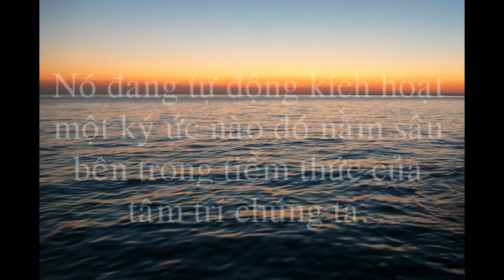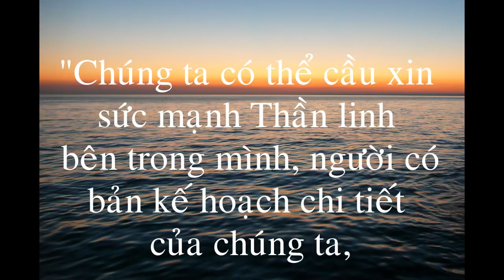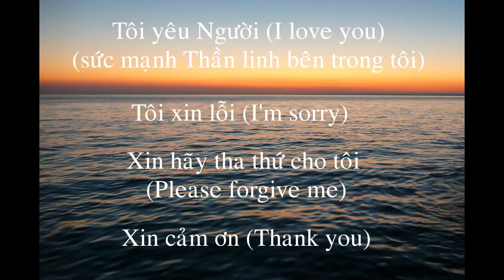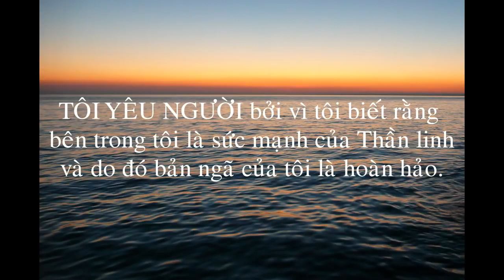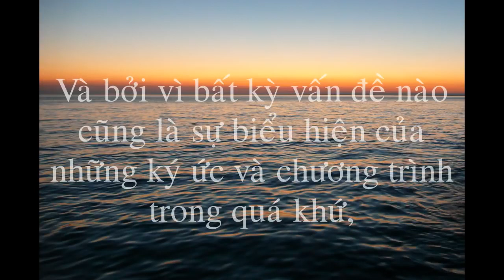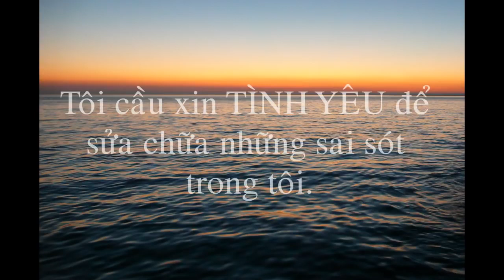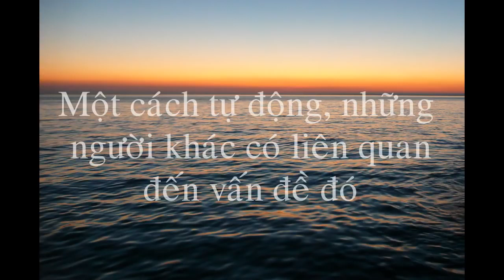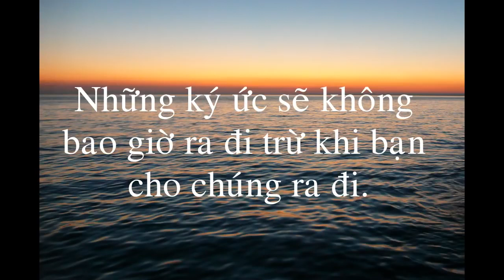Ho'oponopono Phương Pháp Trị Liệu Của Người Hawaii Cổ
Ho'oponopono là phương pháp trị liệu của người Hawaii cổ, được tiến sĩ Stanley Hew Len tái khám phá, và được lan truyền rộng rãi qua cuốn sách Zero Limits của tác giả Joe Vitale.

Nhiều năm về trước, tại bệnh viện bang Hawaii, có một khu điều trị đặc biệt, dành cho những tên tội phạm có vấn đề về thần kinh, đã phạm phải các tội danh nghiêm trọng như giết người, cưỡng hiếp, bắt cóc trẻ em,v.v.. Một y tá ở đây cho biết, không khí ở khu này rất ảm đạm: những bức tường không được sơn sửa, khu vườn không được chăm sóc; không ngày nào trôi qua mà không có các vụ việc các bệnh nhân tấn công lẫn nhau hay tấn công các nhân viên ở đây. Các bệnh nhân bị còng tay và không được đi ra ngoài.

Một ngày nọ, một tiến sĩ tên là Stanly Hew Len đến khu điều trị này để giải quyết vấn đề. Điều lạ lùng là ông không hề làm gì đặc biệt. Mỗi ngày ông chỉ xuất hiện với một nụ cười nhẹ nhàng, ấm áp và thân thiện với các nhân viên, và bước vào phòng làm việc. Ông không bao giờ gặp trực tiếp các bệnh nhân, tất cả những gì ông làm là hỏi xin hồ sơ trong quá khứ của họ, vào phòng làm việc và thực hiện phương pháp Ho’oponopono. Kỳ diệu thay, những thay đổi nhỏ bắt đầu xuất hiện. Một ngày nọ, một ai đó bỗng dưng sơn lại bức tường. Một ngày khác, khu vườn bắt đầu được chăm sóc. Một số bệnh nhân bắt đầu hồi phục và được tháo còng; thậm chí vài bệnh nhân còn chơi tennis với các nhân viên. Sau sáu tháng, tất cả bệnh nhân hồi phục, và khu điều trị đó đóng cửa.